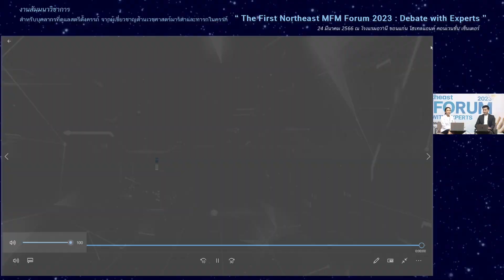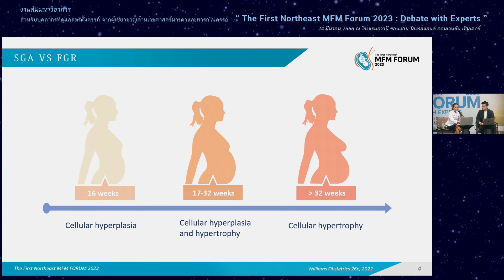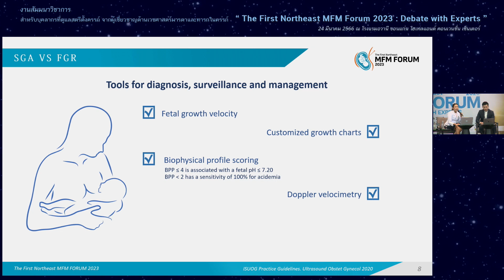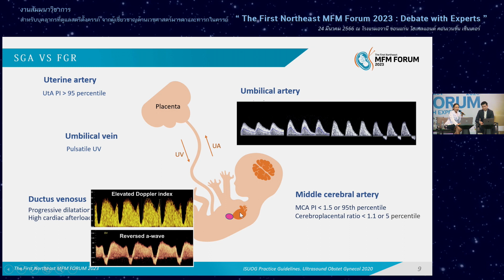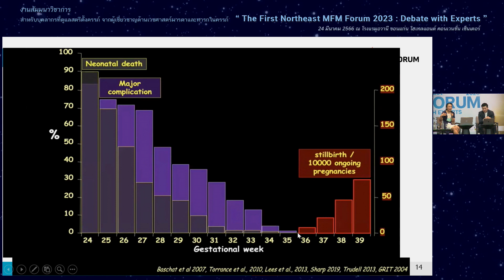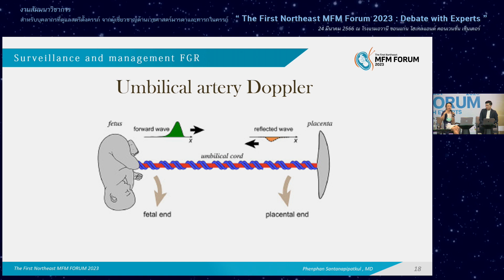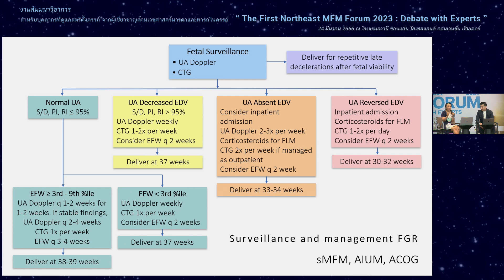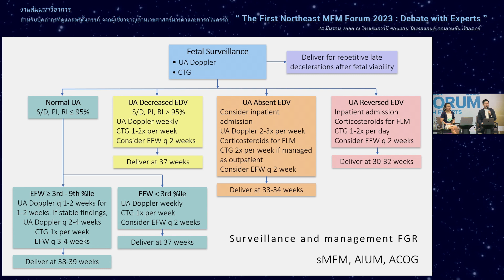I RERUN I Session "SGA VS FGR “ The First Northeast MFM FORUM 2023: DEBATE WITH EXPERTS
I RERUN I Session "SGA VS FGR “

โดย : พญ.วิลาสินี ส่งเสริม
โรงพยาบาลมหาสารคาม
- Fetal surveillance and management
โดย : wญ.เพ็ญพรรณ สันธนพิพัฒน์กุล
โรงพยาบาลเลย
📍ในวันที่ 24 มีนาคม 2566
ณ โรงแรม อวานี ขอนแก่น โฮเทล แอนด์ คอนเวนชั่น เซ็นเตอร์